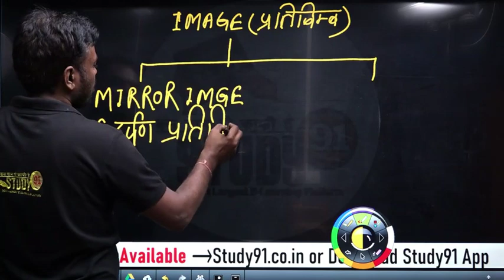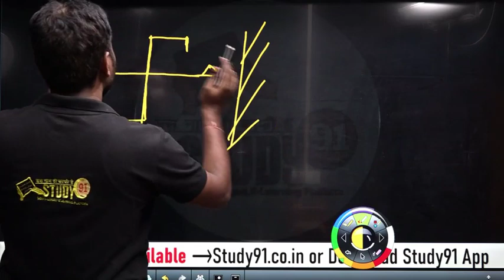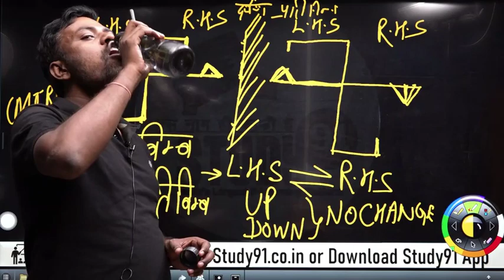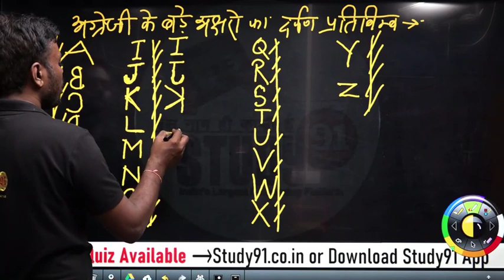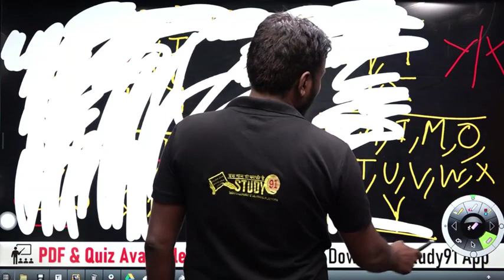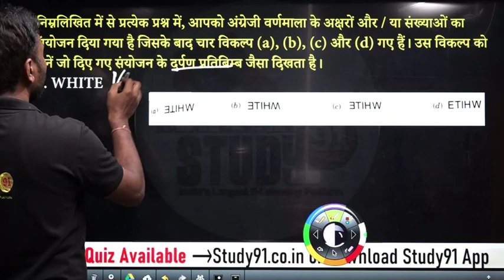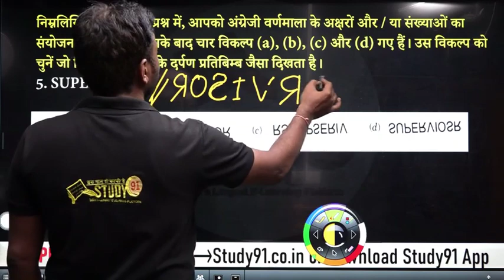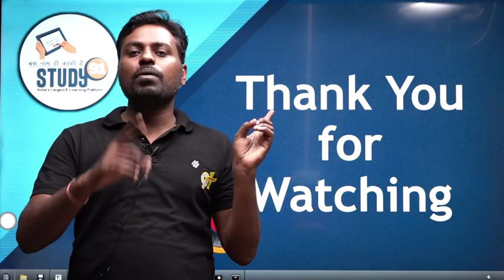Class 31 Mirror image All India Exam || Reasoning 45 Days Crash Course | Study91